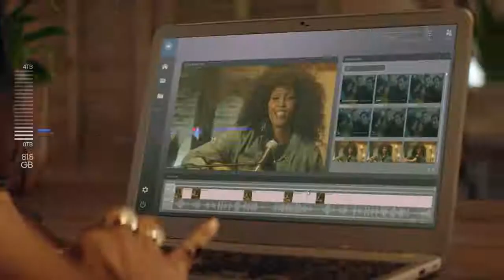Samsung SSD | Solid state Drive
Samaung SSD 860 QVO - The More you play. The More Pictures you take. The More You Create. The More You store (Up to 4TB capacity). The Faster it needs to be (Up to 550 MB/s in sequential read speeds).
It's time for high capacity SSD.